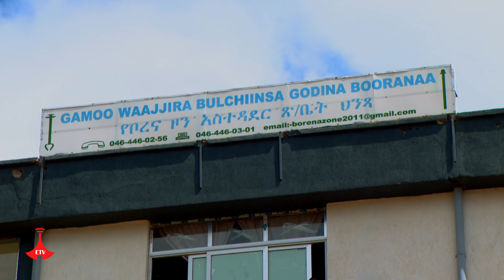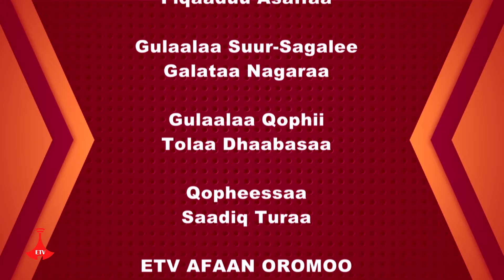Faana ETV:- Abdii Rakkinni Dhale; Dimimmisa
Lafti yoo barii geette ni dimimmisoofti. Dukkana keessaan ifni mul'ata.Hawaasni Booranaa Hoongee Bara Dabre Boorana dhoofte dandamatee bari'uuf dimimmisaayaa jirti. Rakkoon carraa ta'uuf deemti. Abdiitu mul'ata. Guutuu qophichaa daawwadhaa.